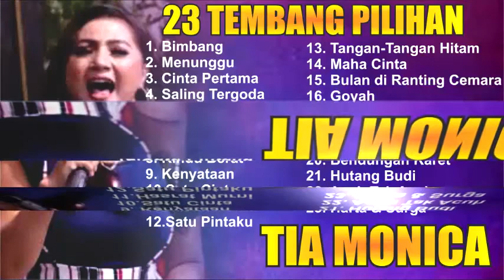Tia Monica - 23 Tembang Pilihan